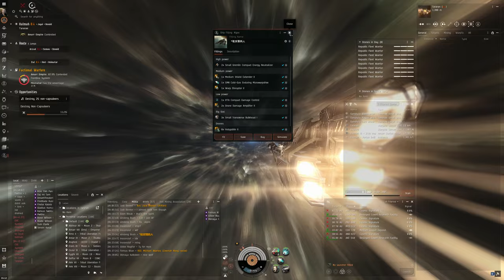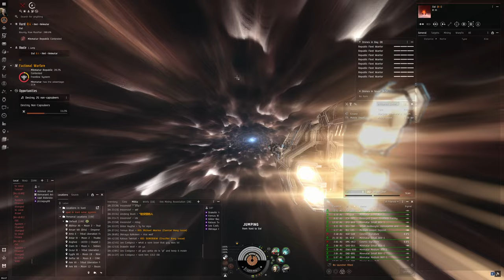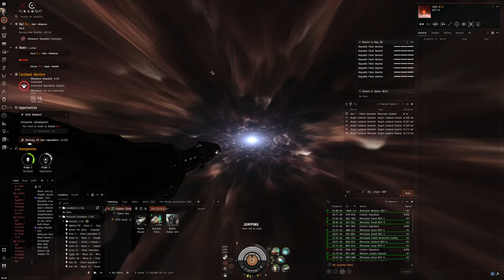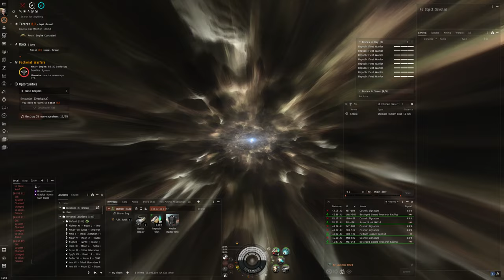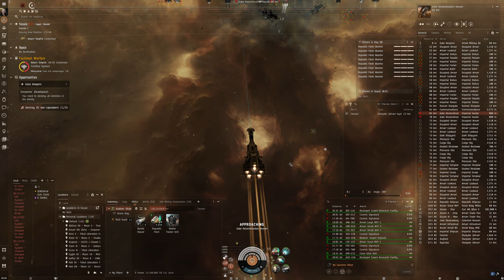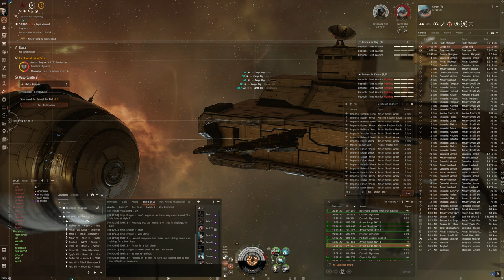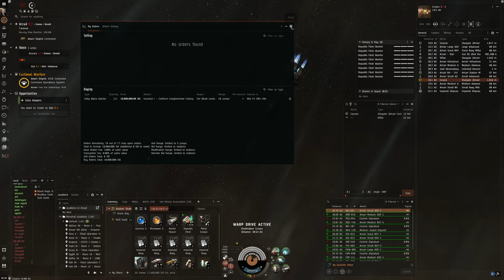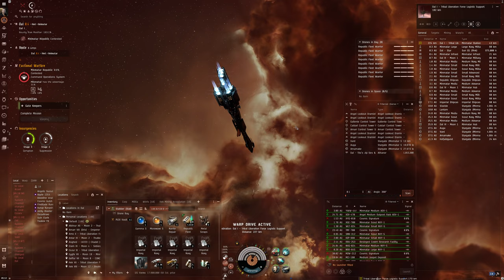Hello World: EVE Online Alpha Experience, Day 560